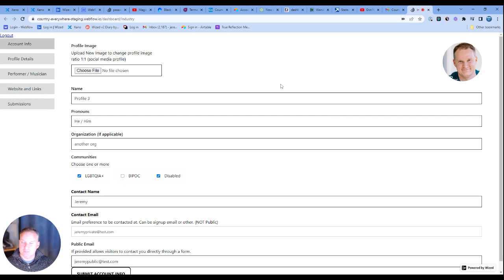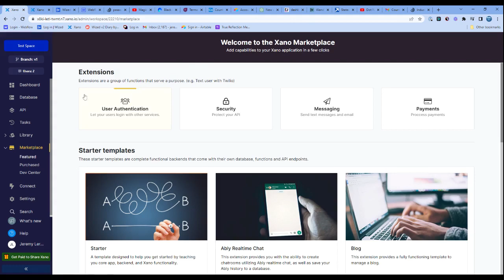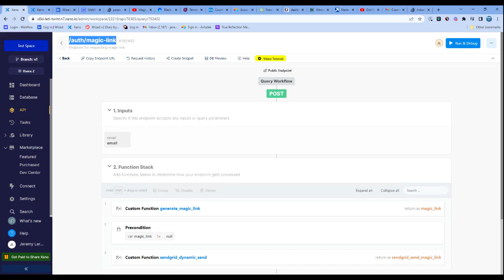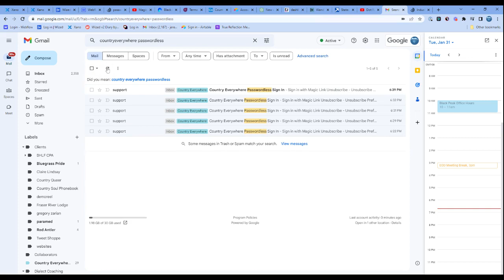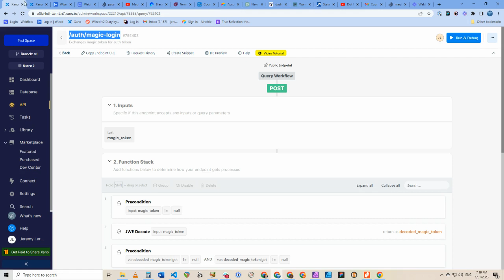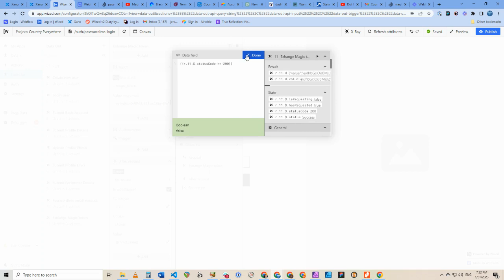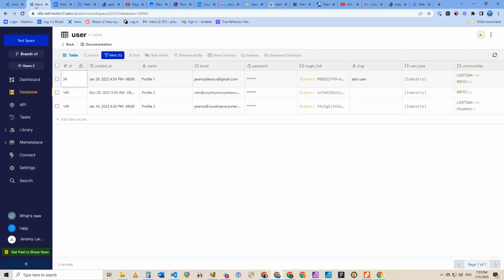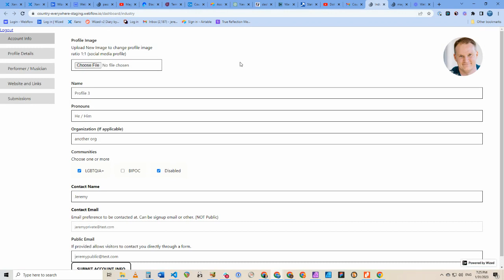Magic Link Passwordless Login | Webflow Wized and Xano Bite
No frills Video "how to" series explaining a single concept in app building using nocode/lowcode tools Webflow, Wized and Xano.

Hooking the Xano Marketplace Extention "Magic Link with Sendgrid" to a Wized and Webflow project to give users instant login/authentication from an email link.